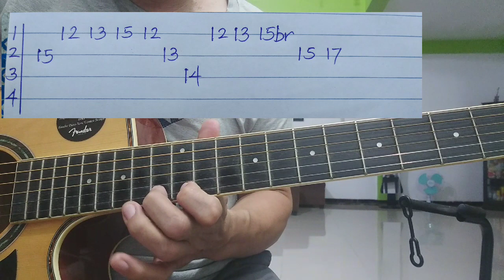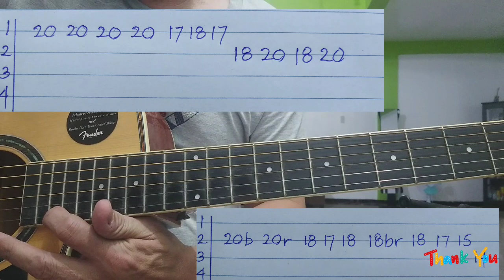When The Smoke Is Going Down - Scorpions (Acoustic Guitar Lesson/ Intro / Solo)